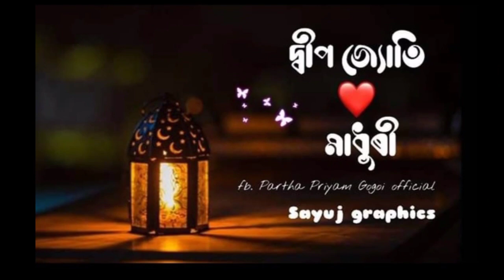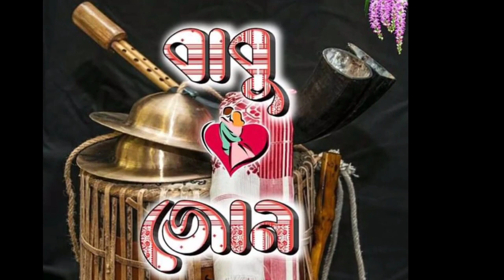বিহুৰ আগত আপোন জনক দিয়ক এই উপহাৰ//অসমীয়া নতুন stylish couple effect।